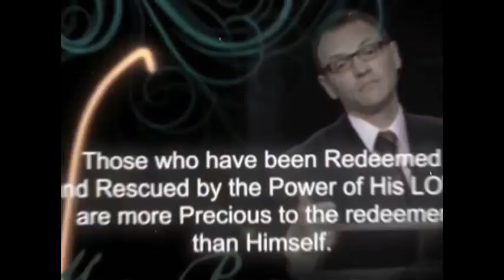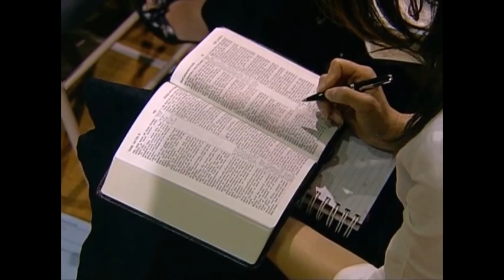David Asscherick TRANSFORMED II--- DO- SecondComing.org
Second Coming of Jesus- David Asscherick TRANSFORMED II DO